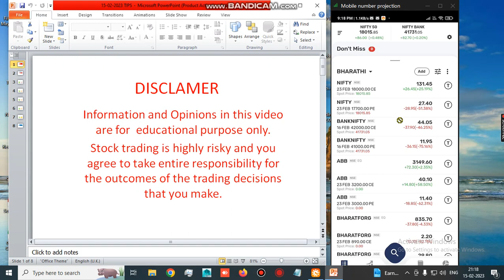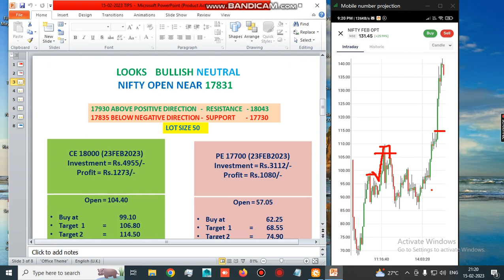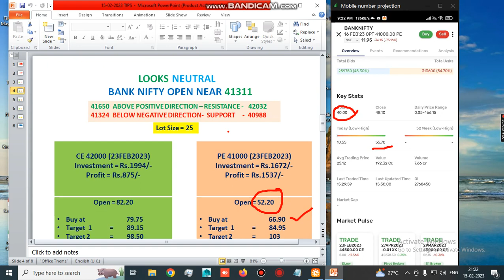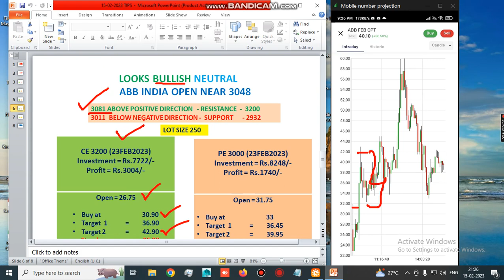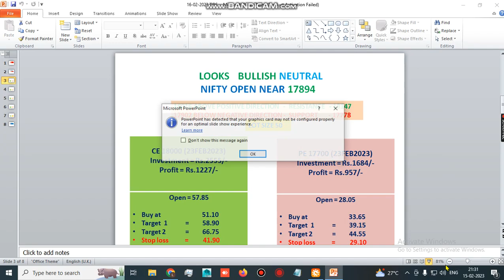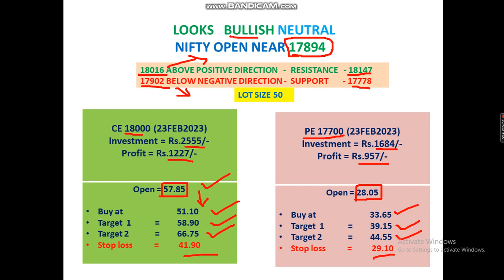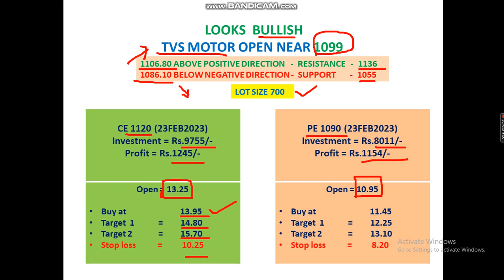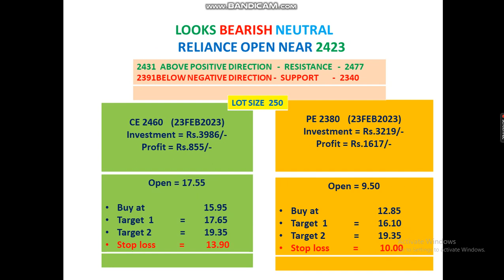Intraday Trading Tips for 16 02 2023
In this video you can see the intraday trading tips of nifty,bank nifty and equity options tips.